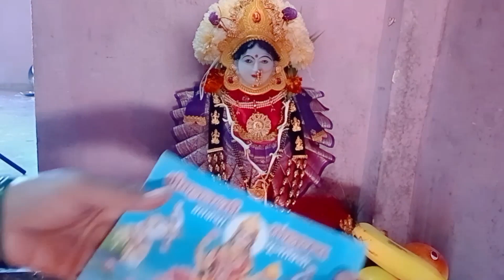पहिल्या मार्गशीर्ष गुरुवारची पूजा /महालक्ष्मीच्या पूजेसाठी लागणारे साहित्य/पूजा मांडणी आणि उपवास